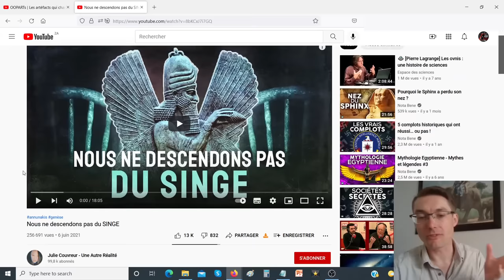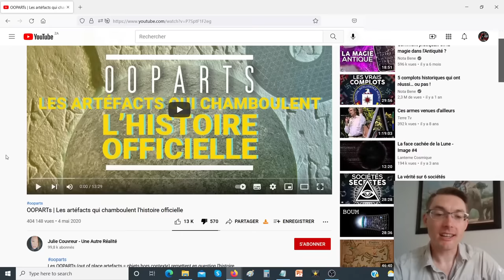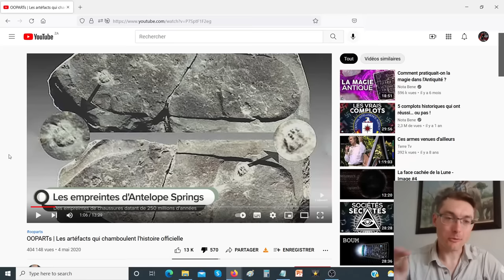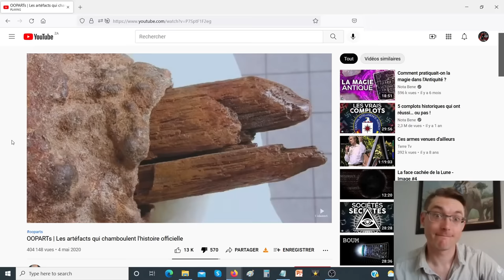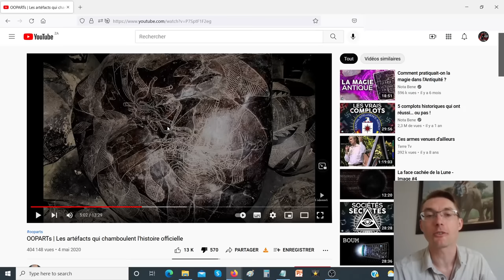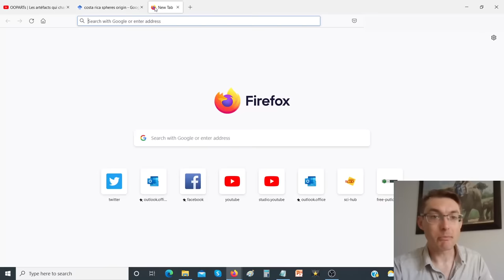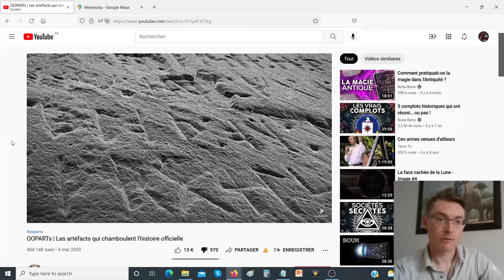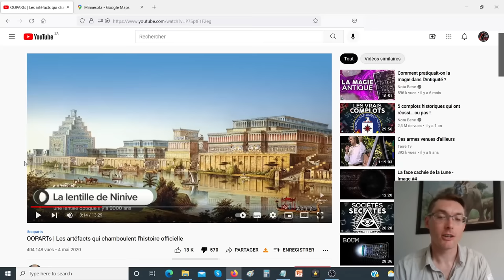OOPARTs: Les artéfacts qui chamboulent... rien !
Les OOPARTs seraient des artéfacts qui remettent toute l'Histoire "officielle" en question... Archéologie interdite ou archéologie de bistro ?

0:00 - introduction
30:54 - le trilobite écrasé d'Antelope Springs
43:17 - le marteau de Londres
59:19 - la lentille de Ninive
1:08:37 - les sphères du Costa Rica
1:45:19 - la pierre runique de Kensington
1:54:23 - les disques dropas
2:06:14 - conclusion

Et merci Aymeric pour la vidéo ^^